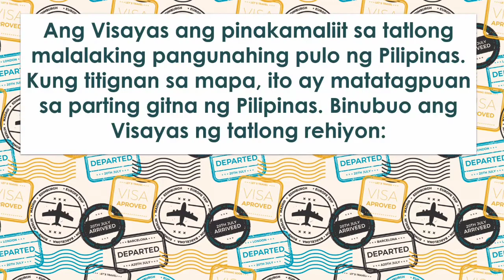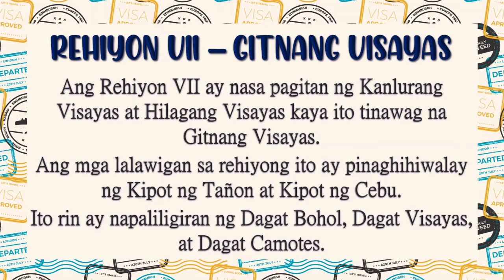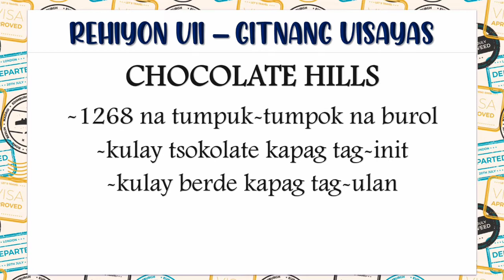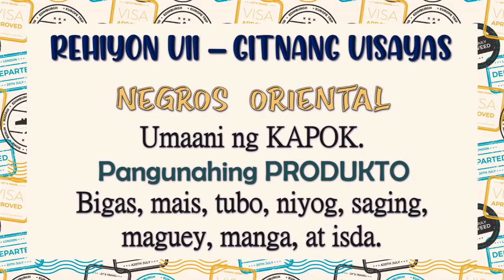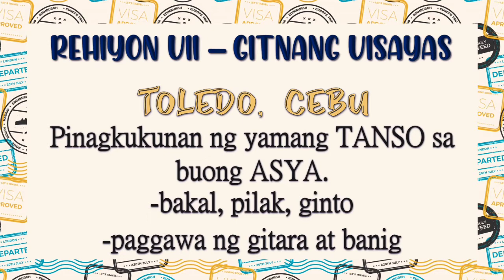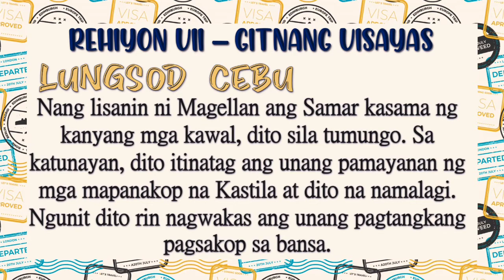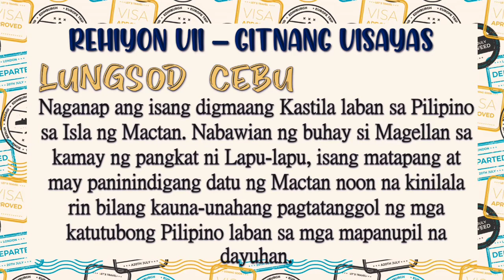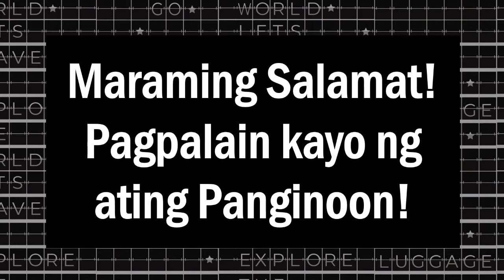REHIYON VII - GITNANG VISAYAS || ARALING PANLIPUNAN || Teacher Leng